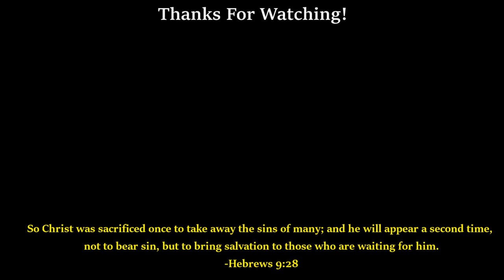MY FIRST 20-0?!? || FUT Champs w/ 94 Best, 91 Marquez, 90 Zinchenko